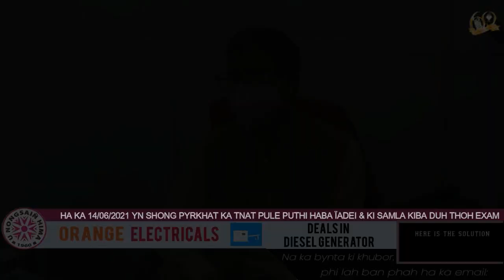HA KA 14/06/2021 YN SHONG PYRKHAT KA TNAT PULE PUTHI HABA ÏADEI & KI SAMLA KIBA DUH THOH EXAM